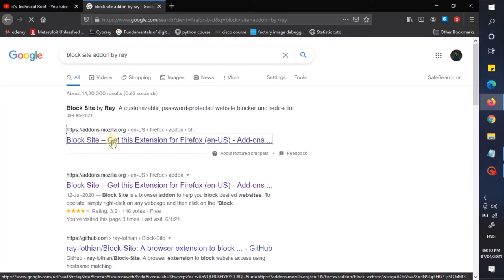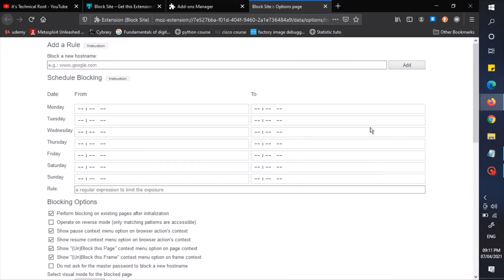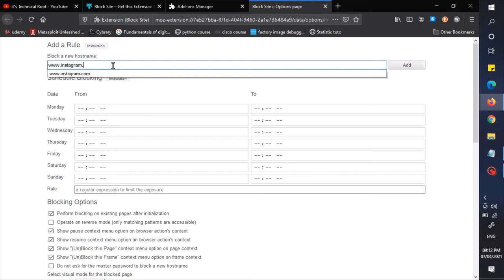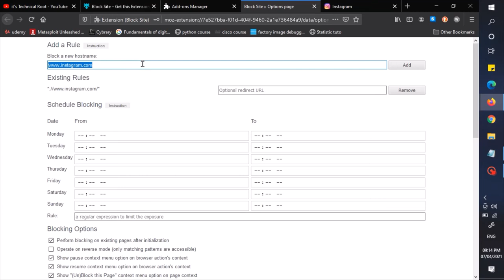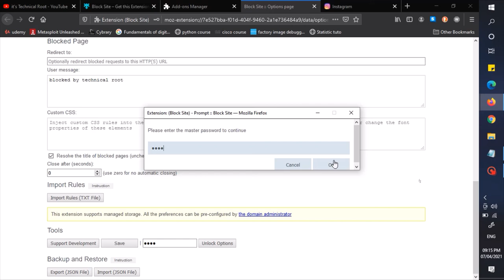How to Block Any website in any Browser | Manage Website to give access or not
It's Technical Root Welcomes you,

we are here to sharing the technical knowledge that helps you to survive in this digital world.
and we also try to give solution for your problem on this platform,
also introduce you with new technology, there working, concepts and more.
we also caring for your security so we gives you the knowledge how to safely survive the internet.

and also if you want any solution from us don't hesitate to ask in comment section.

It's glad to meet you,